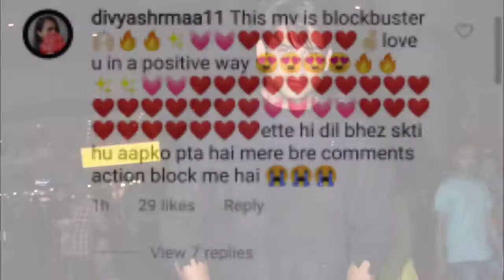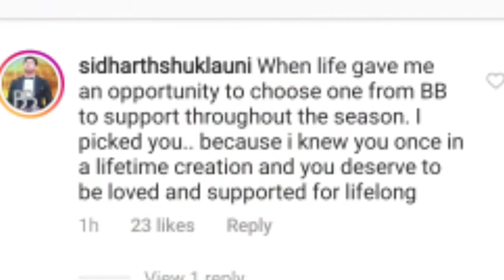Dil Ko Karaar Aya Song 2nd Poster OUT | Fans Reaction | Siddarth Shukla | Neha Sharma | Sidnaaz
सिद्धार्थ फैंस के लिए बड़ी खबरExclusive Updates on TV and Bollywood

ADMIN - Sarthak Chauhan
  Mayank Chauhan